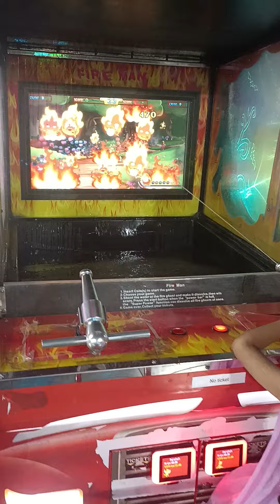Bhaavagnya playing games @ GSM